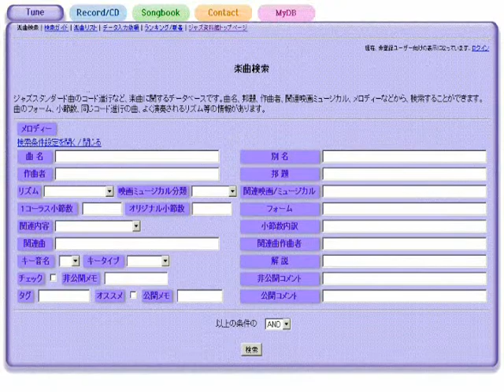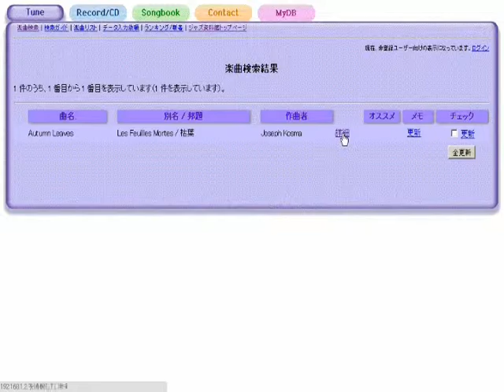Chances Are - ジャズスタンダード曲テーマ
作曲：Robert Allen
演奏（打ち込み）：藤井紀行@ジャズ資料館
JASRAC作品コード：0C0-2310-9